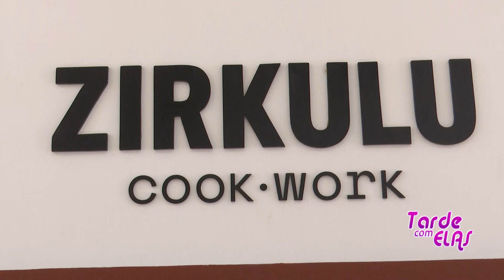Tarde com Elas: Empreendedorismo com Carla Palavra - projeto Zirkulu "Futuro da restauração"